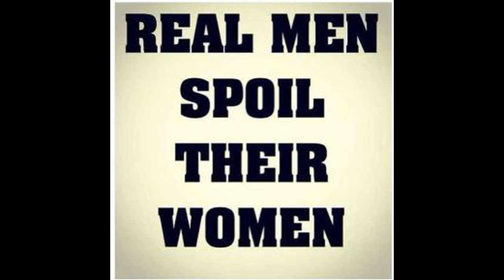When Love is not Enough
someone I gave advice to allowed me to share her story with everyone,, I also share some things about myself near the end of the video! Enjoy